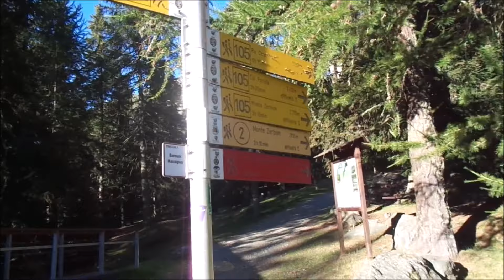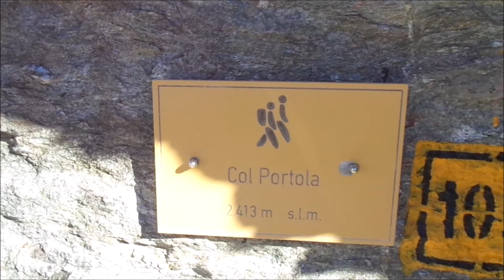Monte Tantanè 2734 m. - da Barmasc - Val d'Ayas - Colle Portola - Cresta Sud - Gendarmi - Cresta Est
Guido-Piero-Umberto